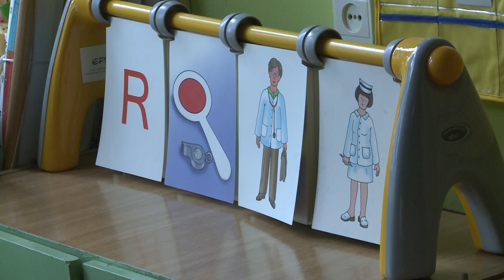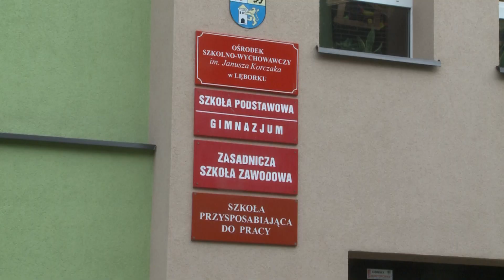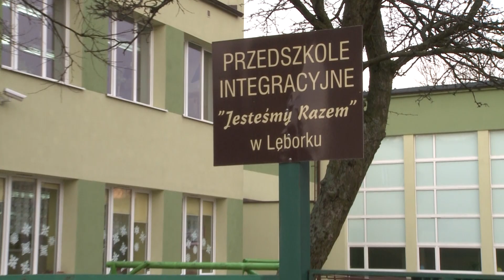Lębork z przedszkolem specjalnym?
W Lęborku, przy Specjalnym Ośrodku Szkolno-Wychowawczym ma powstać przedszkole specjalne. Do jego utworzenia potrzebne jest porozumienie samorządów powiatu lęborskiego. Radni miejscy, by zaakceptować ten pomysł, wymagają pisemnej zgody dyrektora podobnej placówki -- przedszkola integracyjnego.